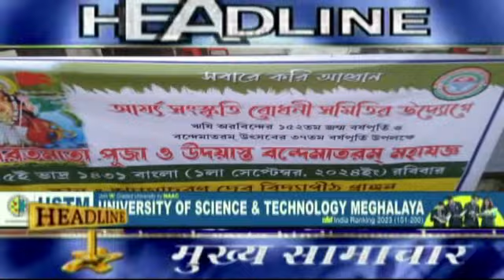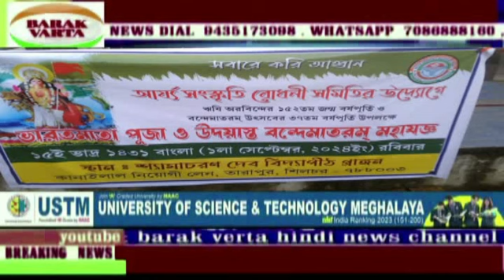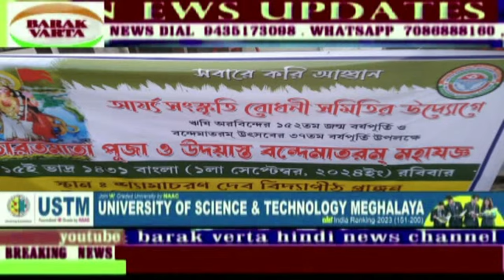BARAK VERTA HINDI NEWS 3RD SEPT PART 1